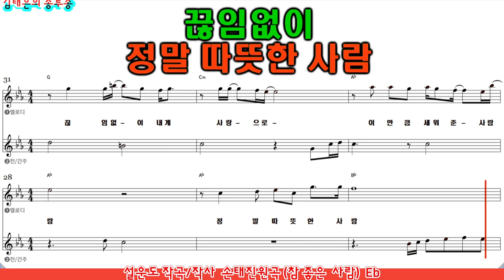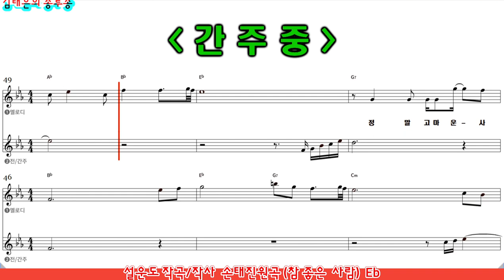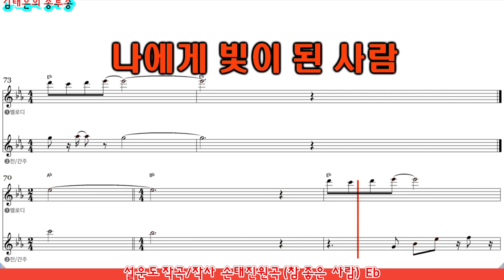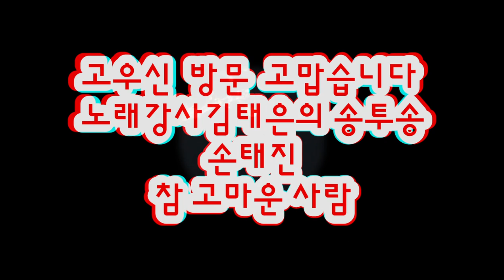음악치료 노래교실 인기곡 배우기, 참 좋은 사람 (손태진 곡), 안성 평택 오산 화성 노래강사 김태은, 악보가사첨부, Ktrot, Ksongs,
노래강사김태은의 송투송

손태진원곡 (참 좋은 사람)
설운도가 작사, 작곡 박광복 편곡
여키 Eb키
3회 연속으로 배우기

그대가 말을 하진 않아도
난 벌써 알고 있어요
그 눈빛 그 몸짓이 나에게
무엇을 말해주는지

사랑하고 있다는 것을
난 이미 알고 있었죠
좋아하고 있다는 것을
난 벌써 알고 있었죠

정말 고마운 사람
정말 따뜻한 사람
끊임없이 내게 사랑으로
이만큼 세워준 사람

정말 사랑합니다
밤하늘에 달빛 같이
나에게 빛이 된 사람

따뜻한 감정과 감미로운 멜로디로 많은 사람들에게 사랑 받는 곡